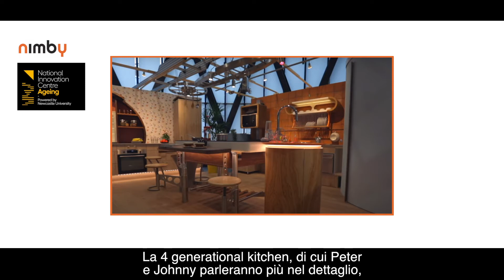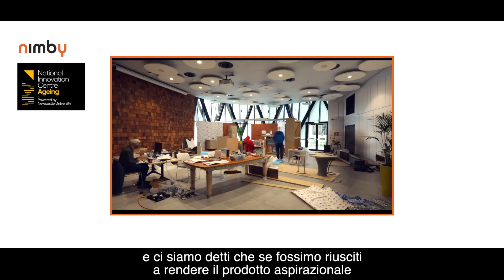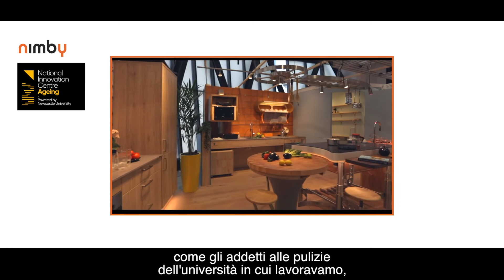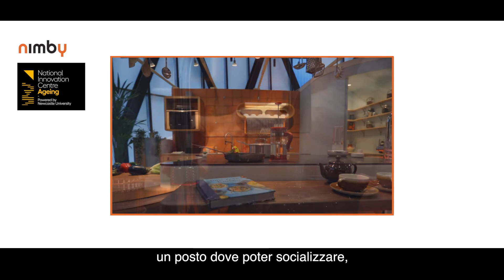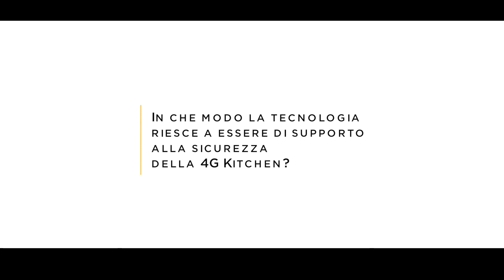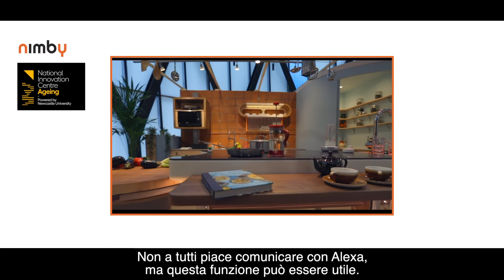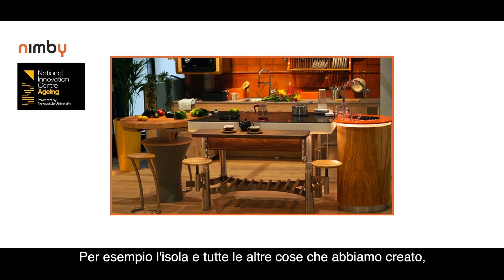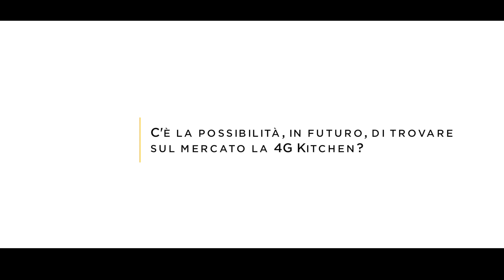The 4 generational (4G) kitchen – la cucina come spazio sociale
La 4 generational kitchen è una cucina pensata per accogliere al suo interno, in modo confortevole, persone di generazioni diverse. Utilizza tecnologie all'avanguardia ed è stata disegnata anche grazie all'aiuto di laboratori di progettazione condivisa, per ascoltare il parere e i desideri delle persone. La 4G kitchen, infatti, non è solo uno spazio adibito alla preparazione del cibo, ma è a tutti gli effetti un luogo da abitare e da vivere.
Un luogo di socialità.

Gli intervistati:
Patrick Bonnett
Peter Gore
Johnny Grey

Ringraziamo il NICA per averci fatto conoscere questo interessantissimo progetto.
NIMBY è un luogo che ospita notizie riguardanti la grande distribuzione estera. Per ampliare il nostro panorama di riferimento e allargare lo sguardo.

NIMBY è un’idea di Scuola Coop ed è stato progettato assieme a rappresentanti delle Cooperative. È rivolto a tutti i lavoratori Coop.